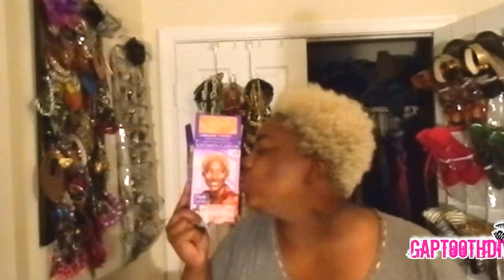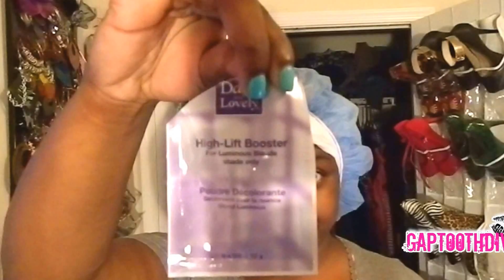FAQ's for Ginger Blonde Natural Hair Tutorial with I'esha GaptoothDiva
In this video I answer the questions I received from viewers about the GaptoothDiva's Ginger Blonde Hair Color Tutorial video I posted in 2011. I answers questions about my hair and how to maintain it, how often I color (bleach) my hair and other methods to achieving the color results I have.

Thanks to Anjela Jackson for submitting questions that inspired this video.

For more on this topic and many others, head over to my website and join the conversation at…